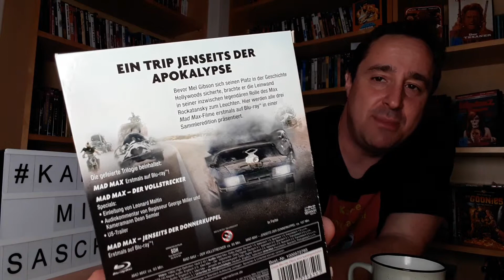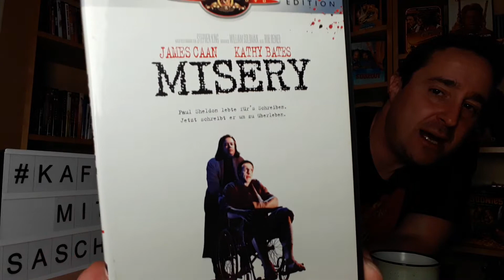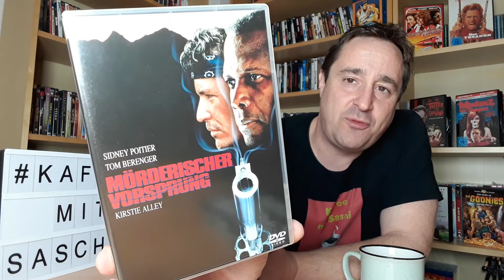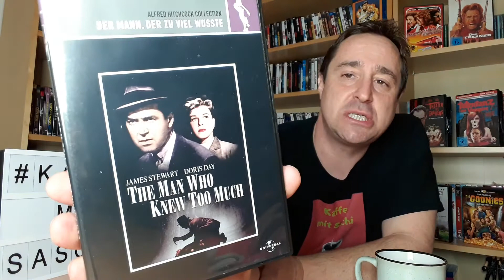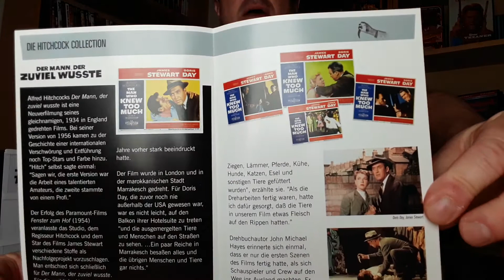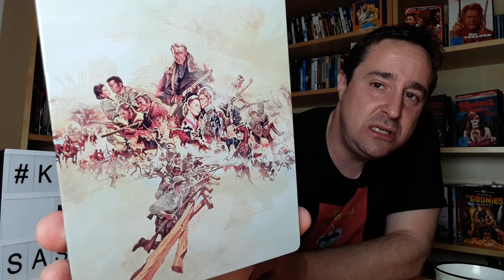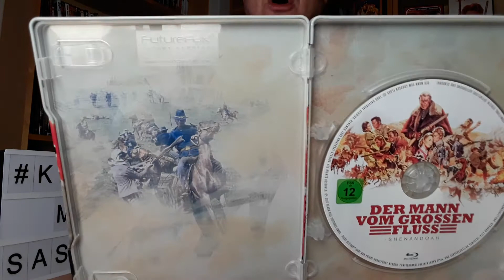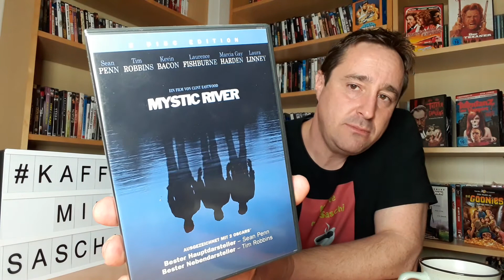"Saschis LiebKlaKu" - Meine Lieblinge, Klassiker und Kultfilme in der Filmsammlung! Buchstabe "M"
In diesem Video präsentiere ich euch den nächsten Teil meines Formats "Saschis LiebKlaKu", womit ich auf den Wunsch einiger meiner Zuschauer eingehe und mit euch eine Art "Filmsammlung-Overview" mache.
Dabei stelle ich euch jedoch nicht alle meine Filme vor, sondern vielmehr meine "Lieblinge", "Klassiker" und "Kultfilme", woraus sich dann der Titel des Formats ergibt!
In diesem Teil geht es weiter mit Filmen, die mit dem Anfangsbuchstaben "M" beginnen.
Also stellt euch einen Kaffee oder Tee parat und folgt mir durch das Video! Viel Spaß dabei.
Euer Saschi

IMPRESSUM:

Sascha Flegel
Osterfeld 6a
21698 Bargstedt
Tel. 0176/21558857